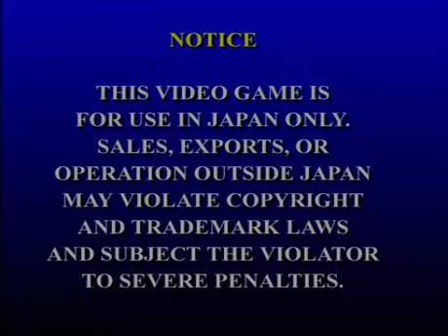Game of the day 1497 Side by Side (サイド・バイ・サイド) Taito 1996